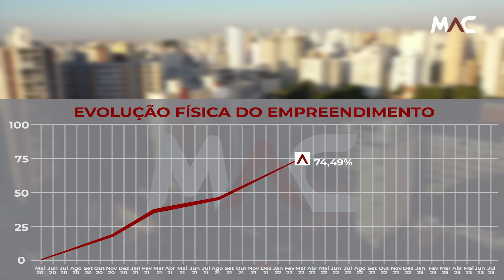Acompanhamento de Obra IS Perdizes - Junho/2022 | MAC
Acompanhamento de Obra IS Perdizes - Junho/2022